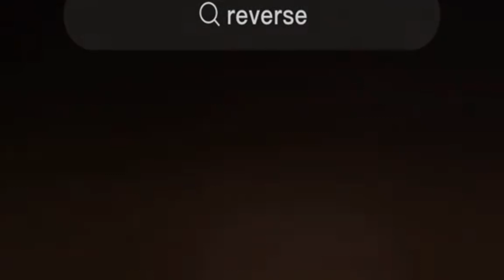周深《爱的供养》音频提前曝光！这声音穿透力太强了！